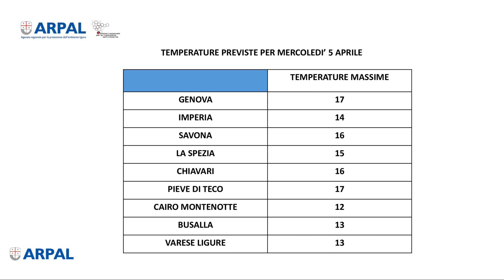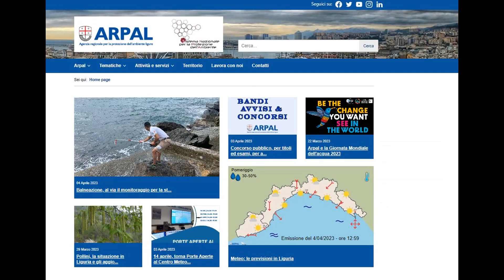5 aprile 2023, le video previsioni di Arpal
Flusso da nord e cielo sereno fino a domattina sulla Liguria; poi rotazione dai quadranti meridionali, aumento delle nubi e venerdì possibili rovesci o temporali da metà giornata sul centro Levante.